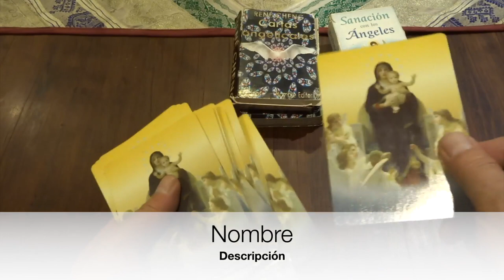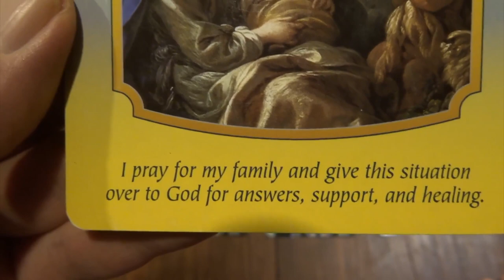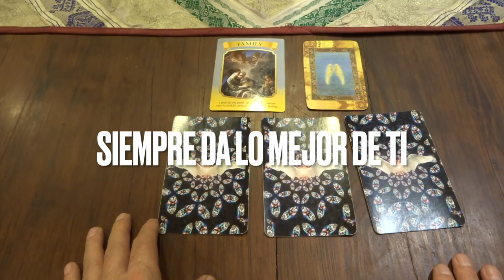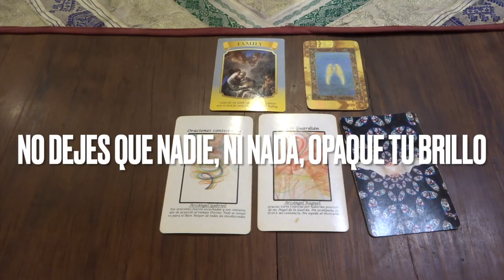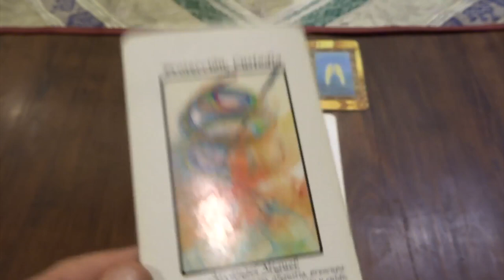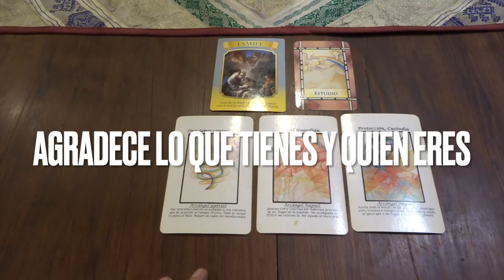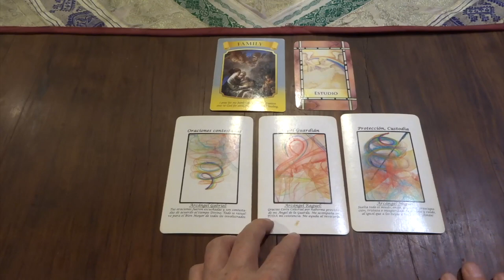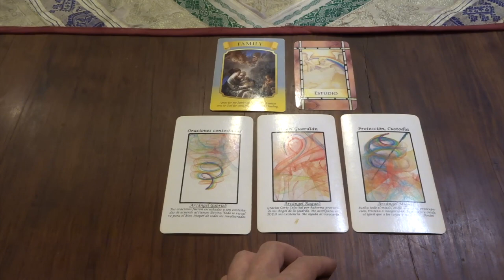Oráculo de ángeles del 23 al 29 de mayo del 2022 / Adamas - BienEstar Holístico canal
ORÁCULO O LECTURA:

Mensaje general de la Virgen María para toda la semana: familia.
Lunes y martes: arcángel Gabriel: oraciones contestadas.
Miércoles y Jueves: arcángel Raguel: ángel guardián.
Viernes, sábado y domingo: arcángel Miguel: protección, custodia.
Mensaje adicional de los ángeles para todos nosotros, en especial, para los que cumplen años o celebran algo: estudio.

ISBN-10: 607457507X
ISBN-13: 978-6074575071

¡ Infinitas GRACIAs !